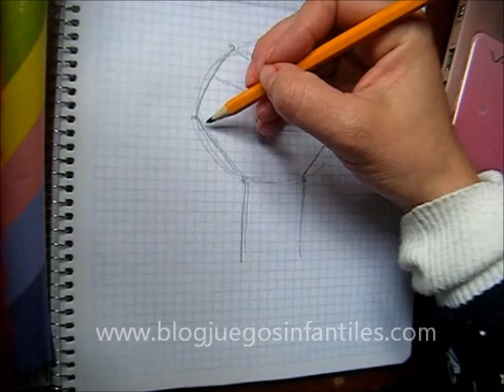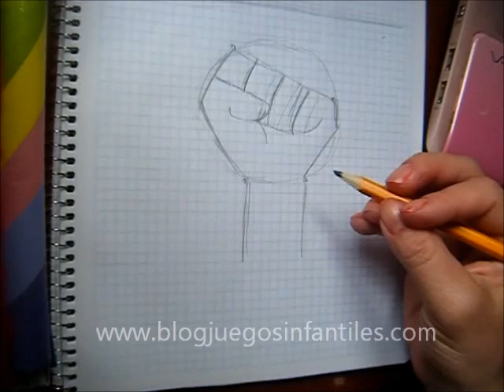Cómo dibujar una mano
Cómo dibujar una mano de forma sencilla y paso a paso.
Con este pequeño truco y sin tener grandes habilidades para dibujar podrás dibujar una mano de forma perfecta.

Materiales:
Hoja normal
Lápiz
Goma :-)